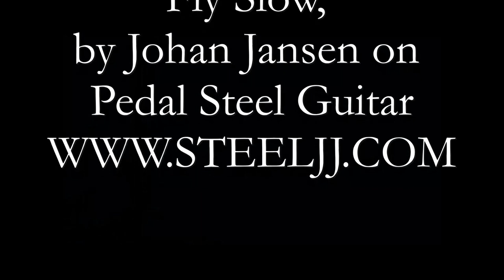Fly Slow by Johan Jansen on Pedalsteel- Guitar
Fly Slow, an instrumental song by Johan Jansen.
Composed, played and produced  by Johan Jansen
Like to learn this song?